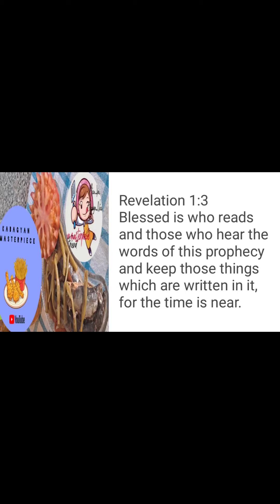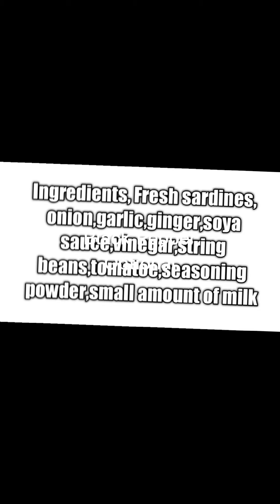Impangat Sardines | Vinagreta de Sardinillas | Newly Style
impangat sardines ilokano dish, cameraman my son 10 years of aged, purpose bawiin ang na delete kung video, sorry po for the ads and viewers, black pepper and milk optional

showing how to eat corn and noodles with ilokano parents and brothers showing his teeth so cute
LA PROXIMA VEZ, UNA BUENA PAELLA, ISANG FILIPINO YOUTUBER SA SPAIN

MUKBANG + ILOKANO VERSION, MADE RAP OWN COMPOSITION
TINDAHAN NG PAG-IBIG
went window shopping, alaw pera, kabagyan masterpiece help the weak, kabagyan  have a purpose

paano
mukbang
basketball philipinnes
football spain

Apps
capcut, thank you

gadget used, samsung A series

The purposes of this video/s
1. Help small content creator also like me
2. Help the weak
3. Spread the gospel of God in every content at least a little words
4. Have time to create content im jobless more than 2 years after 15 years working non-stop
5. Giving insperation to others
6. Cooking my own style
7. Nice to know
8. Made for kids
9. Admiring

darr.mann, manny pacquiao, raffy tulfo, michael jordan, ilokanos, OFWs, family's and friends.Bbm Sara 2022, whatever your color maintain unity to all filipinos

Every kindness as a actions God always have the ANSWERS. Put God First